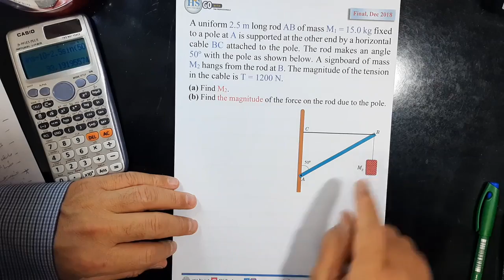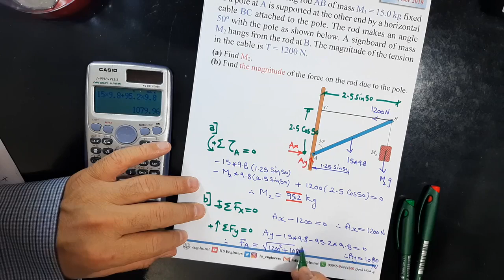11 Physics 121 CH9 Final, Dec 2018, Q7